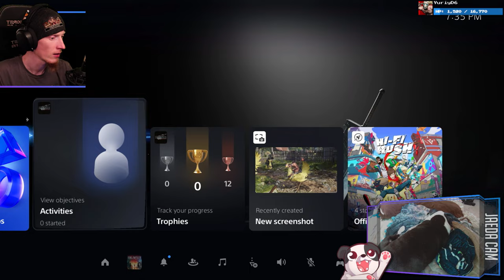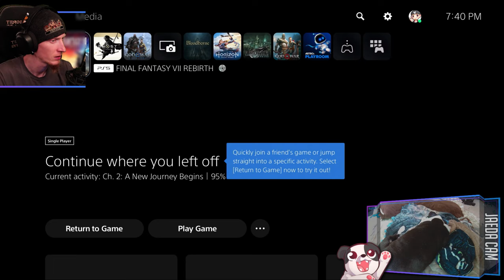The Moogle's are NIGHTMARISH! | Final Fantasy VII Rebirth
WHAT DID THEY DO TO THE BOIS?! 😭😭😭

00:00:00 - Intro & Just Chatting
00:06:40 - Gameplay Starts
02:40:00 - Elena and Rude fight
03:24:35 - Mythril Golem fight
06:03:55 - Outro